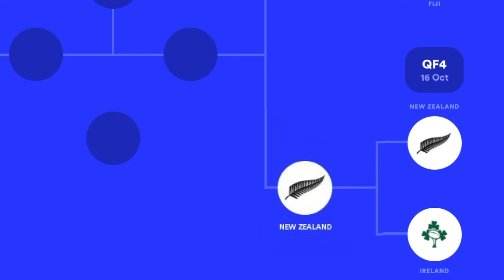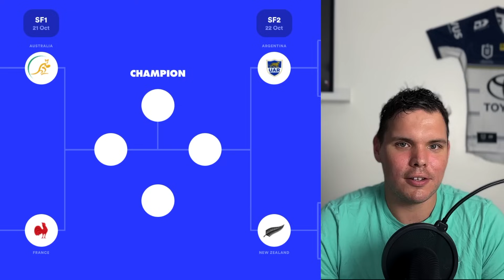2023 Rugby World Cup Might Surprise Everyone...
The third biggest sporting event in the world is set to kick-off this weekend. It's never been more competitive, so many countries have the opportunity to write their names in the history books.

In this video I'll give my predictions on the winners of each pool, taking into consideration all the factors leading up to the World Cup. I'll also let you know who I think should be the favourites to win this tournament, the overall top point scorer, try scorer and player of the tournament.

With international superstars coming together from all over the world to play for some countries, while others rely only on domestic leagues, will we see a shift in rugby moving forward?